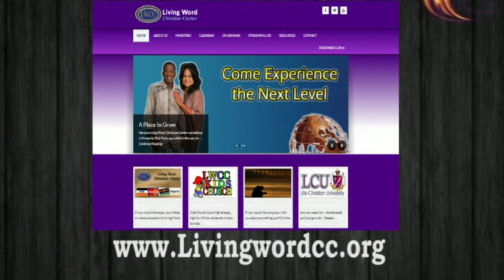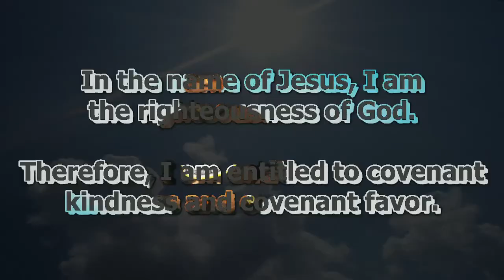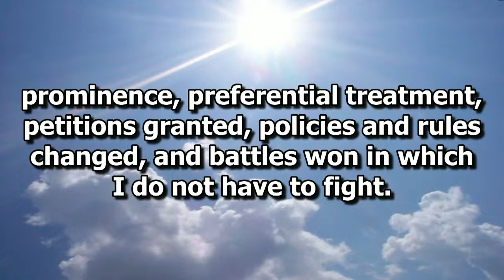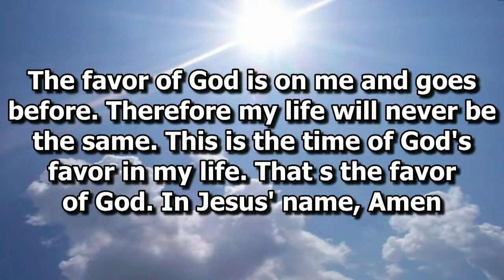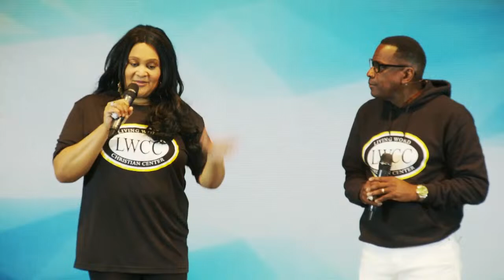Congregational Favor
Live with Bishop Joseph Banks